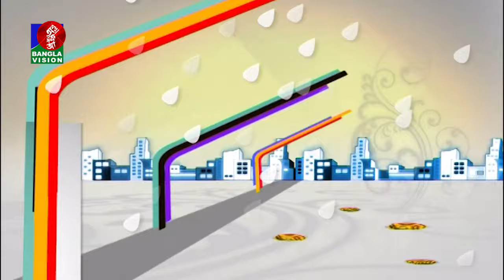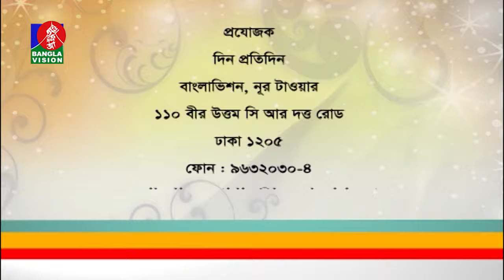Suzena Zafar | Din Protidin | Barish Haque | Khairul Babui | BV Program | 26 August 2019